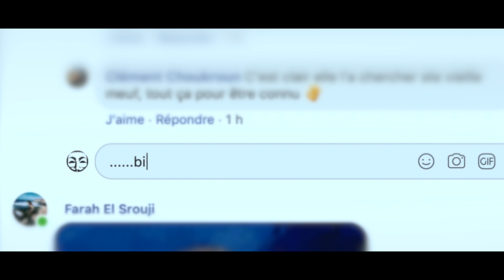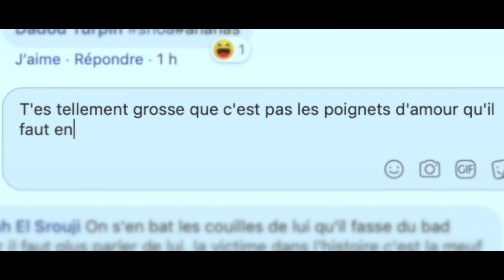RealiZation - Épisode 3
RealiZation (Prise de conscience) est une mini-série sur des faits de société.

N'hésitez pas à donner votre avis sur le sujet et de partager.